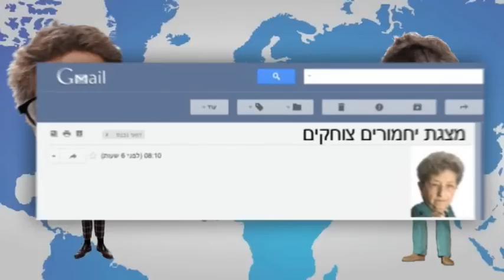הנדסת מערכות תקשורת - הרשת לעתיד שלך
הנדסת מערכות תקשורת באוניברסיטת בן-גוריון בנגב - הרשת לעתיד שלך!
יוסי רוצה להיות מהנדס, רצוי מאוניברסיטה מוכרת. הוא רוצה להיות מהנדס כי הוא רוצה עבודה מסודרת, משכורת טובה, קריירה ועניין, אישה וילדים יפים.
יש כל כך הרבה אפשרויות ללימודי הנדסה ויוסי לא יודע מה לבחור.
אמא של יוסי שואלת: למה שלא תהיה כמו הבן של סוניה, מתכנת, הוא נורא מוכשר והוא גם תמיד עוזר לי עם המחשב. אבל יוסי החליט לרדת מהרעיון של להתעסק רק בתוכנה. השוק גם ככה מוצף עם אלפי בוגרים של מכללות.
אבא של יוסי שואל: למה שלא תיהיה כמו הדוד גיורא? הוא חשמלטור ויש לו עבודה מסודרת. יוסי נזכר שגם סבא שלו היה חשמלטור, וגם אבא של סבא שלו אלקטרומאכר עוד לפני שקראו לזה אלקטרוניקה...ובעצם, במשפחה שלנו זו מסורת. ובאמת שום דבר לא השתנה... הם עובדים באותה חברה, מתעסקים באותם דברים...יוסי החליט לרדת גם מהרעיון של הנדסת חשמל ואלקטרוניקה, כי יוסי רוצה להתעסק בדברים מענינים באמת ובטכנולוגיה של מחר.
יוסי מחליט לחפש עוד.
חבר שלו מאוניברסיטת בן-גוריון מציע ליוסי ללמוד הנדסת מערכות תקשורת, זה הכי מתאים לך.
מה זה בדיוק הנדסת מערכות תקשורת? יוסי שואל.
החבר מסביר: חשבת פעם מה קורה כשאתה מעדכן סטאטוס בפייסבוק? כשאתה מקבל מייל מהדודה סוניה? כשאתה מתקשר בוידאו-צ'אט עם החברה שלך? אז אנחנו כאן מפתחים את הטכנולוגיות שמאפשרות לכל זה לעבוד.
ומה שלומדים בהנדסת מערכות תקשורת זה הרבה מהכל -- הרי זו הנדסה רב-תחומית. אתה תלמד חומרה, תוכנה, רשתות, פרוטוקולים, ארכיטקטורות, פיתוח טכנולוגיות. זה מה שיאפשר לך להיות מומחה בכל מה שקשור למערכות התקשורת המודרניות.
כולם יודעים שרב חברות ההי-טק בארץ מתעסקות במערכות תקשורת, אז גם למצוא עבודה תהיה הבעיה האחרונה שלך.
וחוץ מזה, לומדים את זה רק בבן-גוריון שזה הבונוס, אתה לא מאמין מה הולך פה.

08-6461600